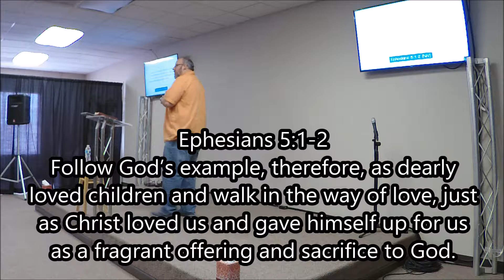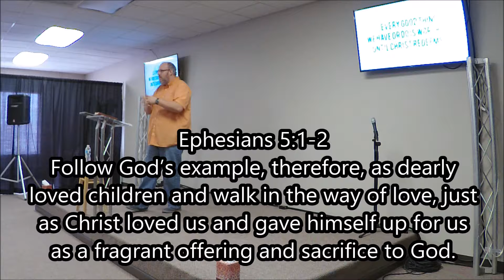Imagine Redemption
This week Pastor Kevin continues the sermon series Imagine with week three Redemption.  Do you need someone to talk to or pray with you?  If you would like to give to the ministry, visit our and follow the links at the top of the page